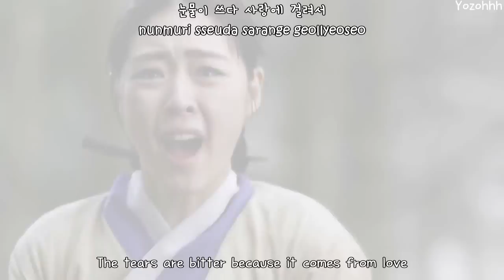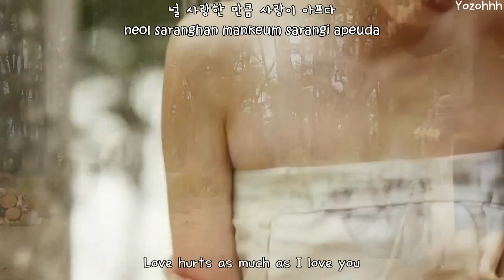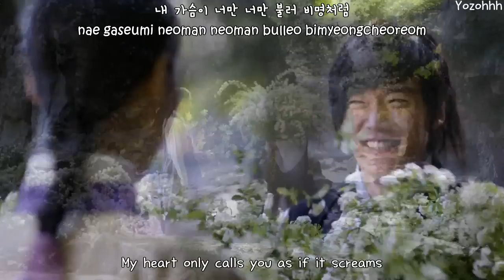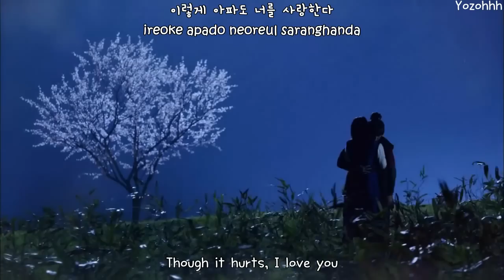Lee Sang Gon (Noel) - My Love Is Hurt (사랑이 아프다) _MV [ENGSUB + Romanization + Hangul]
Gu Family Book OST